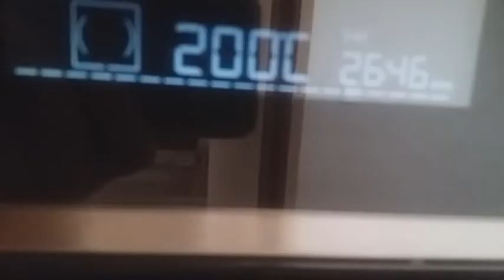Pork leg with baby potatoes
at 3 kg pork leg
tear the leg with a knife and open it like an envelope, make a marinade with 3 tablespoons of honey 3 tablespoons mustard brown 4 cubes of vegetable crumbs 3 tablespoons of cumin 4 tablespoons olive oil, peppercorns, 2 peppercorns and tie it tightly with twine, bake it at 180 degrees in the air for 3 hours after first covering it with oil paste and aluminum foil at the same time boil the potatoes for 15 minutes then fry them to get color and extinguish them with juice from 2 lemons Take out the meat, put it in a new pan together with the potatoes, take out the twine, prepare a glaze with 3 tablespoons of honey and 3 tablespoons of dark soft sugar after putting them in the microwave for 1 minute. ..Bake at 200 degrees for half an hour until the meat is browned enjoy
στα 3 κιλά χοιρινό μπούτι
σκίζουμε με το μαχαίρι το μπούτι και το ανοίγουμε σαν φάκελο ,κάνουμε μαρινάδα με 3 κουταλιές της σούπας μέλι 3 κουταλιές της σούπας μουστάρδα καφτερη 4 κύβους κνορ λαχανικών 3 κουταλιές του γλυκού κύμινο 4 κουταλιές της σούπας ελαιόλαδο ,πιπέρι ,ξύσμα από 2 λεμόνια, Μαρινάρουμε το κρέας και το δένουμε σφιχτά με σπάγκο ,το ψήνουμε στους 180 βαθμούς στον αέρα για 3 ώρες αφού πρώρα το σκεπάζουμε με λαδόκολλα και αλουμινόχαρτο παράλληλα βράζουμε τις πατάτες για 15 λεπτα κατόπιν τις τιγανίζουμε να πάρουν χρώμα και τις σβύνουμε με χυμό από 2 λεμόνια .Βγάζουμε το κρέας το βάζουμε σε ενα νέο ταψί μαζί με τις πατάτες ,βγάζουμε το σπάγγο, ετοιμάζουμε γλάσσο με 3 κουταλιές της σούπας μέλι και 3 κουταλιές της σούπας μαύρη μαλακή ζάχαρη αφού τα βάλουμε για 1 λεπτό στο φούρνο μικροκυμάτων ...Ψήνουμε στους 200 βαθμούς για μισή ώρα μέχρι να ροδίσει το κρέας .καλή σας απόλαυση